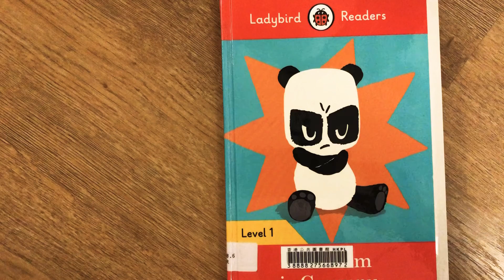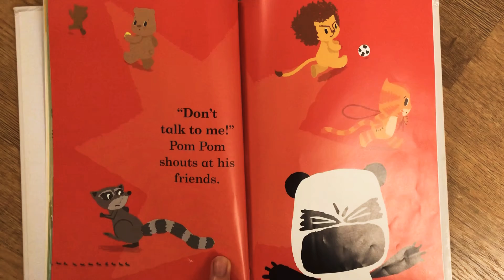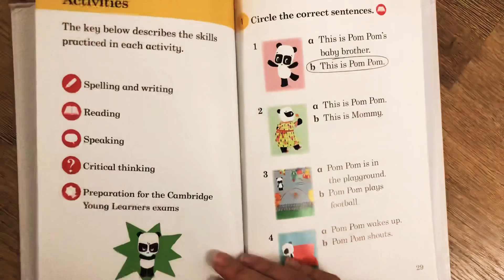Pom Pom is Grumpy -Read a Book with Mommy